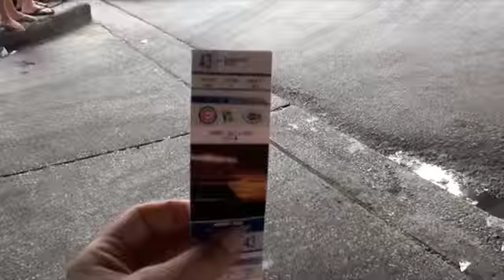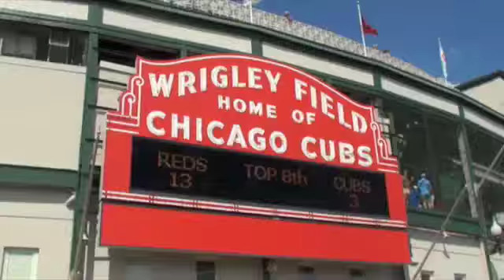Fun at Cubs' 4th of July Baseball game at Wrigley, Chicago